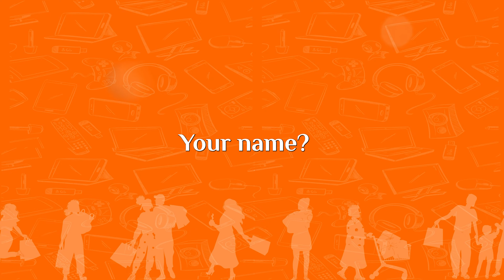G MALLIKARJUNA | Three Season Sale 2023 | ₹50,000 Free Shopping Winner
🎉 Congratulations to the lucky winners of the Pai THREE SEASON SALE 2023 Lucky Draw Event! 🎊 We want to express our gratitude to all the shoppers and viewers who participated, making this event a grand success. Your presence and enthusiasm mean a lot to us!

At Pai International, we consider our customers as valued members of our community. We are committed to going above and beyond to share our joy and success with you. 🌟 Your support drives us to deliver an exceptional shopping experience. Thank you for being an integral part of the Pai Parivar, and congratulations once again to the lucky winners who have added an extra layer of celebration to our THREE SEASON SALE 2023!

This festive season, you can get all your favourite gadgets and appliances at an incredible value. Don't wait – act now!

Catch up on the latest tech news, product launches, offers, and more.